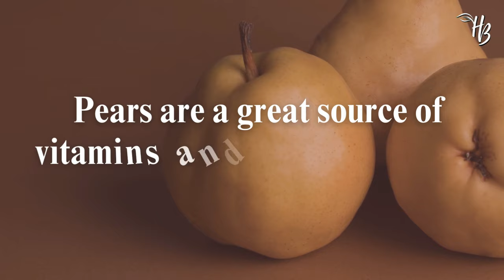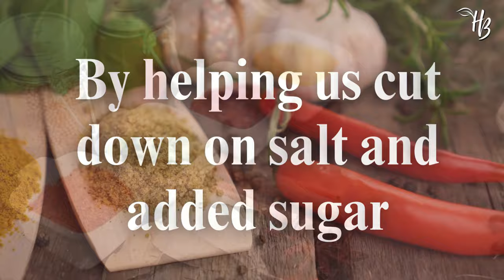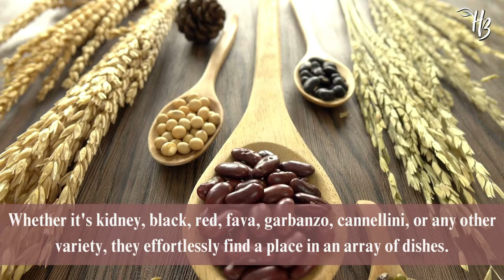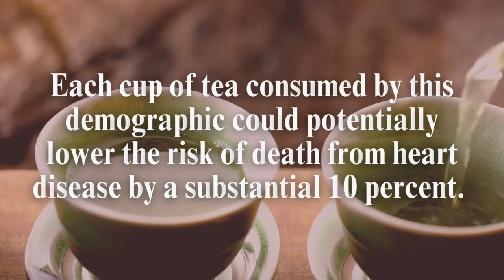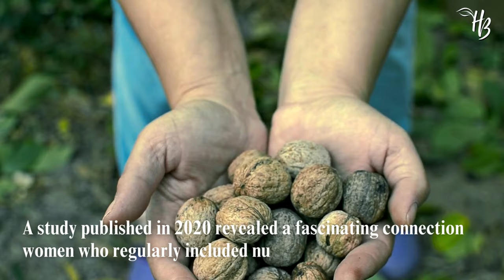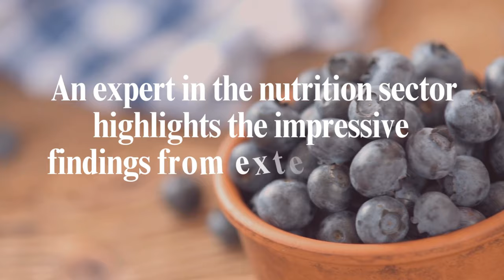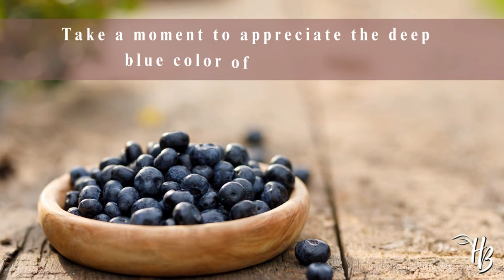REVERSE AGING: Eat These Anti-Aging Foods for Longevity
Stay Young Forever with These Anti-Aging Foods for Longevity. Discover the TOP 6 Anti Aging Foods that can transform your skin from within. In this video, we delve into the Anti Aging Skin Secret that celebrities and experts swear by!. Say goodbye to wrinkles and hello to a radiant, youthful glow. REVERSE AGING: Eat These Anti-Aging Foods for Longevity

🥑 Learn about the must-have Anti Aging Foods you should be incorporating into your daily routine. From promoting beautiful skin to fighting the signs of aging, we've got you covered. Discover the best foods for anti aging and unlock the secrets to a healthier, more youthful skin.

👩‍🍳 Looking for healthy food recipes to lose weight and enhance your anti-aging journey? We've got that covered too! Dive into a world of delicious and nutritious options that will not only make you look younger but also support your overall well-being.

🌿 Join us as we explore the anti-aging benefits of natural foods and reveal the Anti Aging Secrets that can make a difference in your skincare routine. From anti aging fruits to lifestyle routines, we've compiled the ultimate guide to help you reverse aging at home.

REVERSE AGING: Eat These Anti-Aging Foods - How to look younger through food

00:00 Anti-Aging Foods For Your Skin - Can food make you look younger
01:19 Anti aging foods to eat everyday - Pears
02:38 Foods to eat for anti aging - Herbs and Spices
03:44 Best diet for anti aging skin - Beans and Legumes
04:56 Anti aging foods for beautiful skin - TEA
06:05 Foods that make you look younger - Walnuts
07:34 Anti aging foods for face - Blueberries

🎭 Anti Aging Tips and Secrets | Embrace the Fountain of Youth
Uncover a treasure trove of anti aging tips and secrets that go beyond skincare products. Explore the science-backed principles of aging gracefully and how simple lifestyle changes, along with the right anti aging foods, can redefine your approach to beauty.

This video is about: Anti Aging Skin Secret,TOP 5 Anti Aging Foods,Anti Aging Foods,Skin Secret,anti aging foods to eat everyday,anti aging foods for beautiful skin,anti aging foods for face,anti aging,best anti aging foods,anti aging foods for skin,anti ageing foods,anti aging skin care,anti aging secrets,anti aging food,best foods for anti aging,anti aging diet for skin,anti aging tips,anti-aging,best anti-aging foods you must eat,anti aging diet,how to look younger,healthy lifestyle routines,healthy food recipes to lose weight,foods to look younger than your age,wrinkles under eyes,anti aging fruits,reverse aging,beauty secrets,anti aging foods,health and longevity,natural anti aging foods,anti aging foods for skin care,living long,anti-aging foods, reverse aging,longevity,reverse aging at home,anti aging,how to look younger,anti aging foods and drinks,anti aging foods for beautiful skin,reverse aging diet,anti aging foods to eat everyday,how to look younger at 50,anti aging foods for face,best anti aging foods,anti ageing foods,anti aging secrets,anti aging food,anti aging diet for skin,anti aging tips,anti aging diet,anti aging foods,anti aging skin secret,eat these anti-aging foods,david sinclair